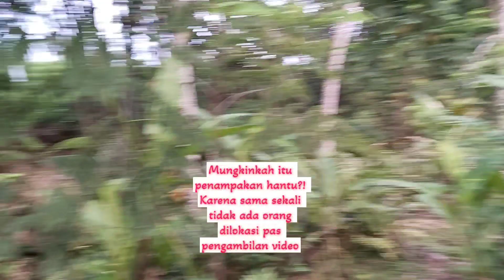Disini ada Setan!! Detik detik Penampakan hantu sumber mata air di siang hari terekam kamera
Detik detik Penampakan hantu siang hari di sumber mata air, hanya sekilas sekelebatan sosok yang muncul saat explore di sebuah mata air secara tidak disengaja terekam kamera.